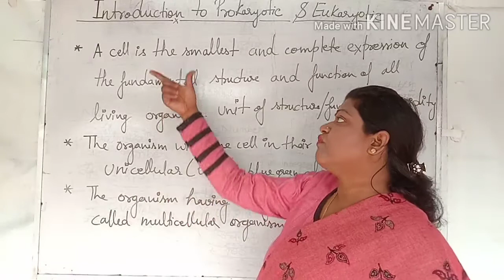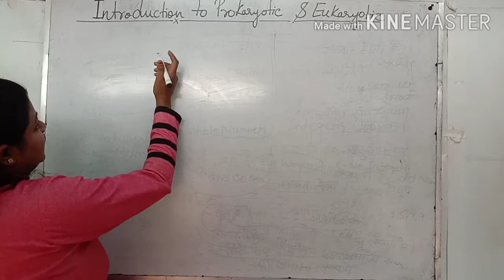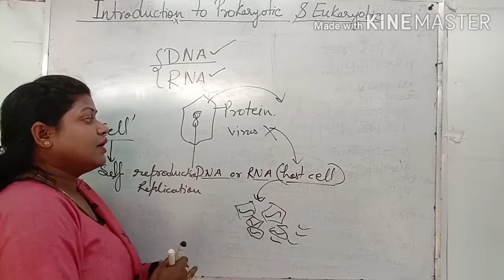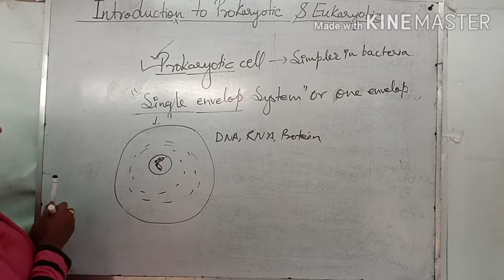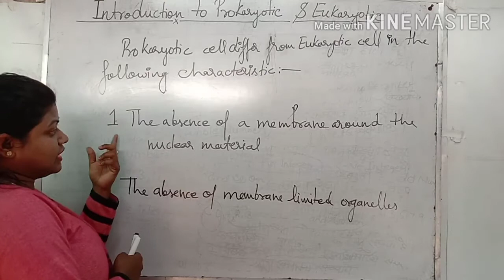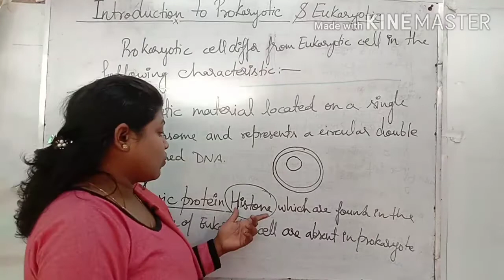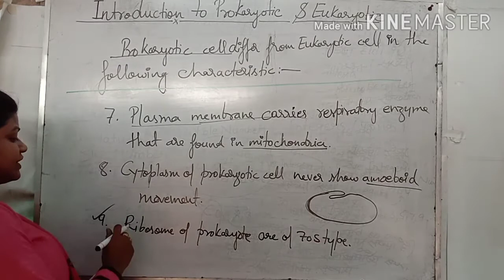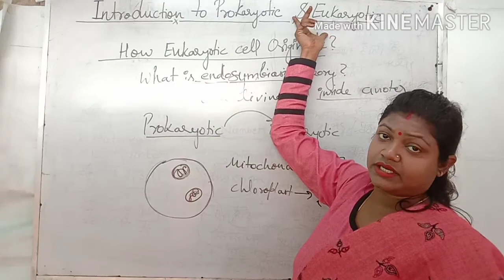Introduction to Prokaryotic & Eukaryotic, Difference between them ,Origin of Eukaryotic cell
From this video we start Cell and Molecular biology first we study whole about cell and their components after that we start molecular or Genetic Part

In this video I m explain all about Prokaryotic and Eukaryotic cell, the characteristics features of both and also difference between them also explain the Origin of Eukaryotic cell Endosymbiosis theory.